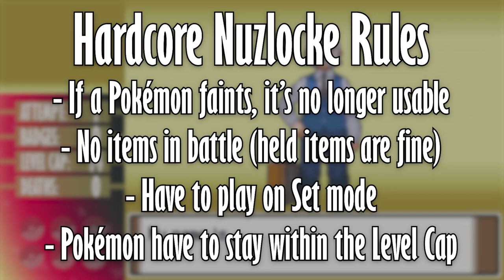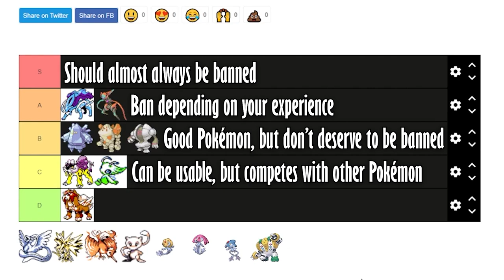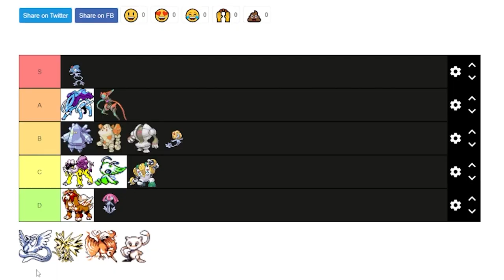Can the SINNOH LEGENDARIES beat a Hardcore Nuzlocke?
They were three DIFFERENT Pokémon this entire time?!

Hardcore Nuzlocke Rules:
1. If a Pokémon faints, it’s no longer usable.
2. I can only catch the first encounter per route.
3. Set Mode must be on.
4. No Item in battle, held items are fine.
5. No overleveling past the next Gym Leader / Elite Four Member.

Additional Rules:
1. I’ll only be using the Legendaries of the Sinnoh region (excluding Box Legendaries).
2. I’ll start with all 3 sub-legendaries, and will get a new encounter after beating the 8th gym.

Timestamps:
00:00 Intro
01:52 Start
07:22 Roadblock 1
12:42 Roadblock 2
19:09 Gyms’n’stuff
33:54 Roadblock 3
55:35 Pre League
01:02:41 The Pokémon League
01:16:41 Conclusion